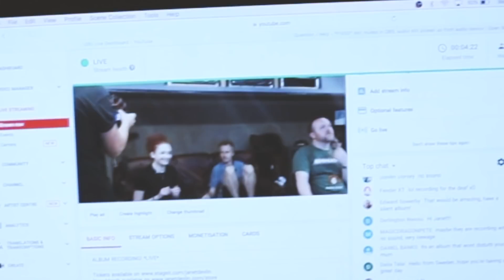Janet Devlin - interview @ Westland Studio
A little interview between me and my producer Jonathon Quarmby, when we had wrapped all the recording for Confessional!

Just a reminder that we actually are friends. This is just the jokes that happen after spending hours in each other’s company aha!

The accompanying book, My Confessional, is available to order on my store, as well as on Amazon along with a Kindle version: